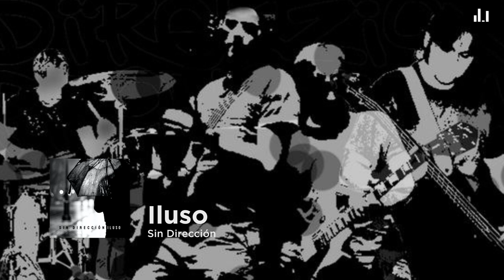Sin Dirección - Iluso